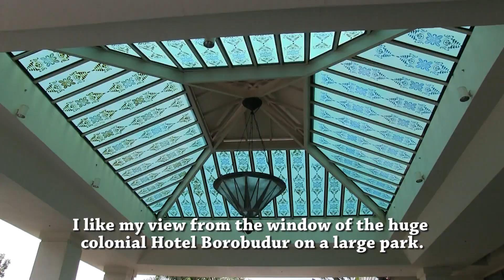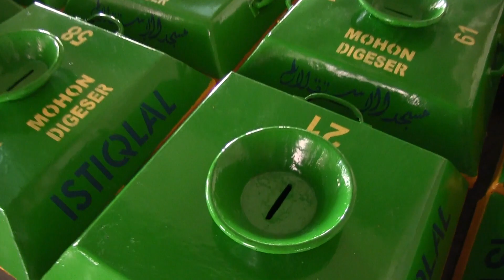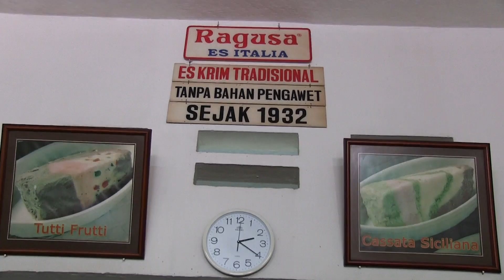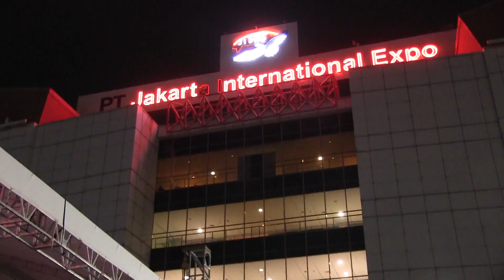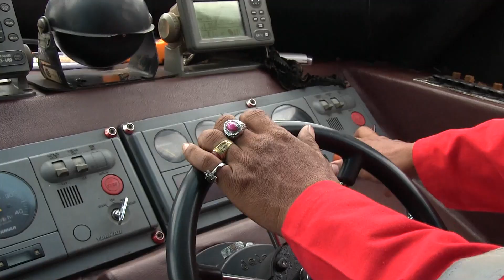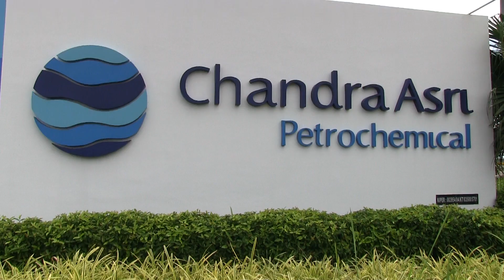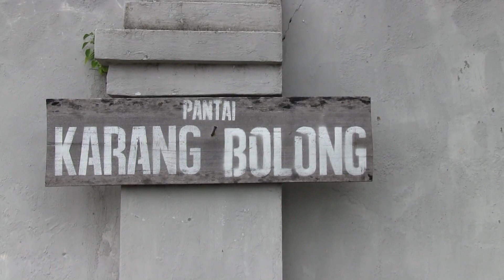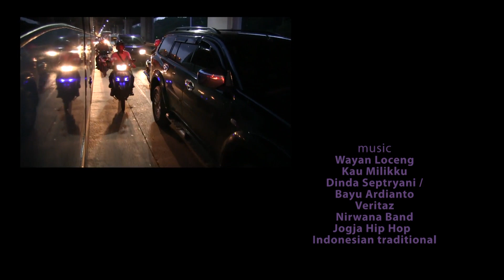Jakarta. Modernity and tradition. Part 2. Dżakarta. Nowoczesność i tradycja. Część 2.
In this episode : huge, designed by Christian, Istiqlal Mosque, Java Jazz Festival, Tanjung Priok - the busiest Java's port, ecological Chandra Asri Petrochemical and several other images from the vicinity of Jakarta.
W tym odcinku: ogromny zaprojektowany przez Chrześcijanina Meczet Istiqlal, festiwal Java Jazz, najbardziej ruchliwy port Jawy - Tanjung Priok, ekologiczna petrochemia Chandra Asri Petrochemical i kilka innych obrazków z okolic Dżakarty. Jerzy Wayan Pawleta